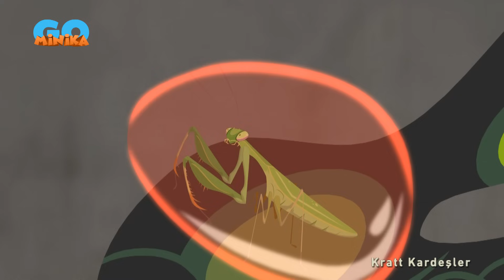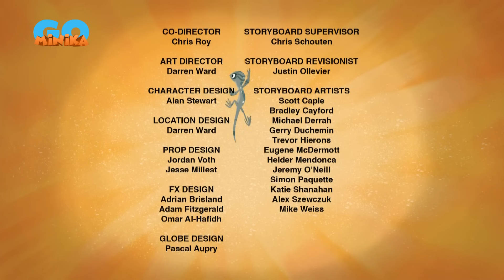Kratt Kardeşler | İKİ BÖLÜM BİR ARADA -7 | MinikaGO